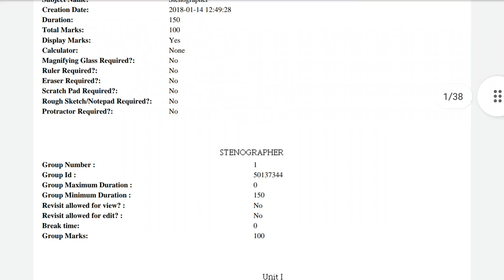NVS STENOGRAPHER Previous Year Paper | SUBHAM SEN